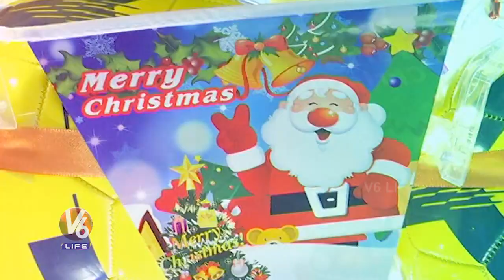Christmas Tree Decoration In Malls Attracts Public | Christmas Celebration 2022 | V6 Life